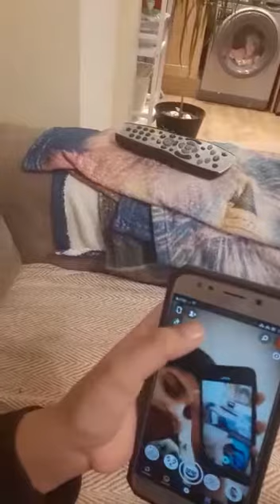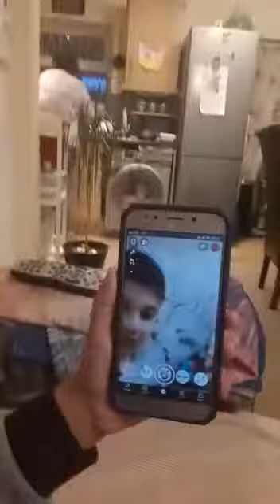28 March 2021